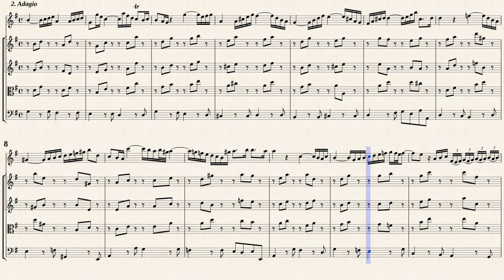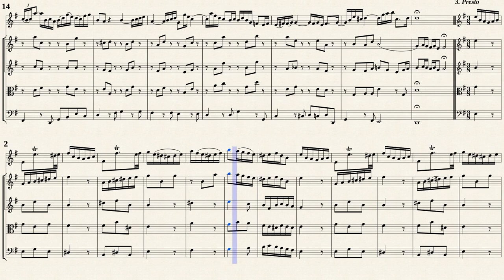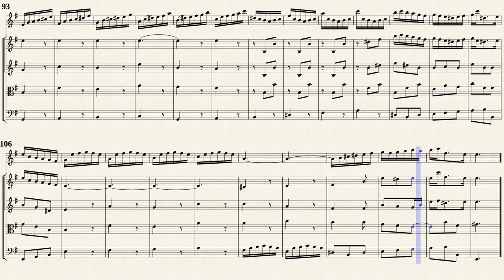Bach, J. S. _ Oboe Concerto d-moll, BWV 1059R [Trv, Strings, e-moll]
Edited by : Martin Straeten
Oboe Concerto d-moll, BWV 1059R
for Oboe, Strings and Continuo
Transposed for Traverso, Strings in e-moll